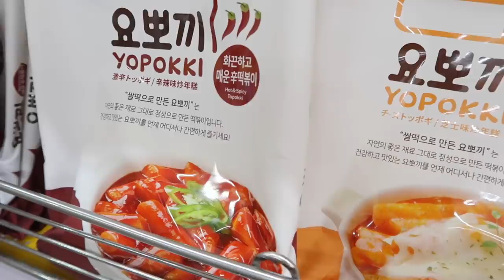NỬA ĐÊM VÉT TỦ LẠNH NẤU NỒI TOKBOKKI CAY